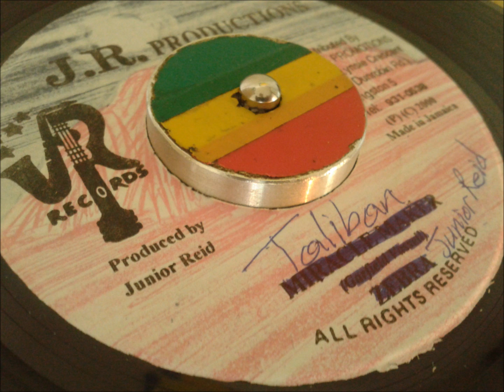Junior Reid - Taliban (Aka Man Annuh Taliban)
7inch J.R.Productions
Produced by Junior Reid
Made In Jamaica Kingston 5
(P)(C)2000